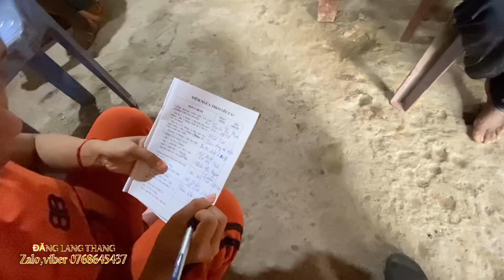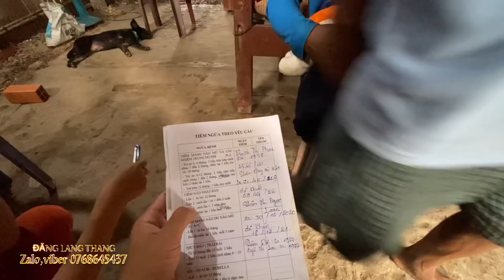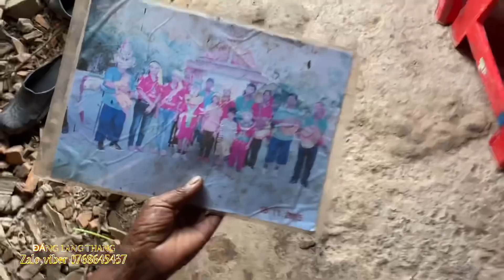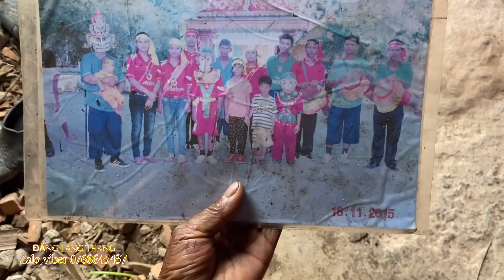Ớn Lạnh“Thú Nuôi”Của Đôi Vợ Nghèo Sống Trên Lãnh Địa Quỷ Dữ Chết Liên Tục Nghe Mà Nổi Óc Cục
👉 Quý Khán Thính Giả Có Những Câu Chuyện Tâm Linh Huyền Bí, Những Câu Chuyện Ma Muốn Kể, Hoàn Cảnh Khó Khăn, Câu Chuyện lạ, Con Người Có Khả Năng Đặc Biệt xin liên hệ👉 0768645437
 👉NẾU QUÝ VỊ KHÁN GIẢ KHÔNG TIN THÌ CŨNG HÃY XEM CHO BIẾT ĐỪNG BUÔN LỜI CAY ĐẮNG, CÒN NẾU QUÝ VỊ TIN THÌ HÃY ĐĂNG KÝ KÊNH VÀ CHIA SẼ VIDIEO CHO BẠN BÈ NHIỀU NGƯỜI BIẾT TỚI.
danglangthang đúinuoc honma ma trungtang🍀 Cảm ơn tất cả quý cô chú đã xem kênh của ĐĂNG LANG THANG.
   🚩+ Địa chỉ: TPHCM
🍀 THEO DÕI ĐĂNG🍀
    Bán tất cả các loại đặc sản Châu Đốc
     Nếu có không thích hay thiếu đủ điều thì hãy đóng góp ý kiến cho kênh bằng bình luận, mọi ý kiến sẽ được kênh ghi nhận và cố gắng chỉnh sửa
        TRONG CÔNG VIỆC NHẤT ĐỊNH KHÔNG TRÁNH KHỎI SAI SÓT MONG CẢ NHÀ RỘNG LƯỢNG BỎ QUA.
@XIN CHÂN THÀNH CẢM ƠN CẢ NHÀ ĐÃ XEM VIDIEO@
© Bản quyền thuộc về ĐĂNG LANG THANG